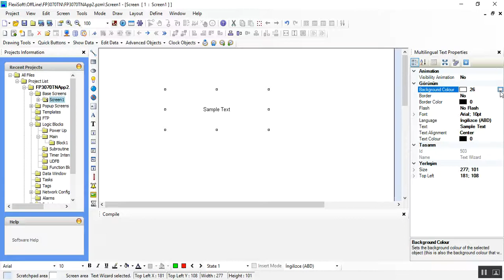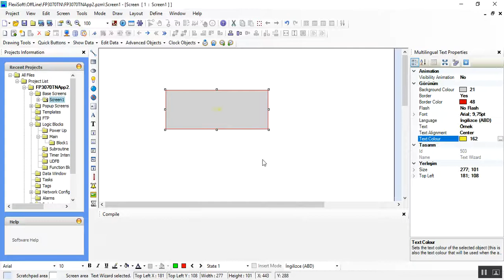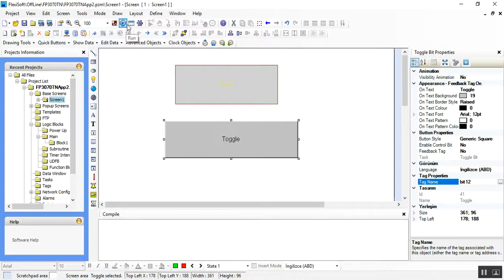Drawing Tools - Multilingual Text (Zengin İçerikli Yazı)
Renu HMI FlexiSoft Yazılımı Elementleri ve Özellikleri